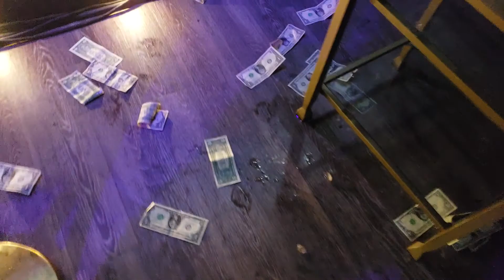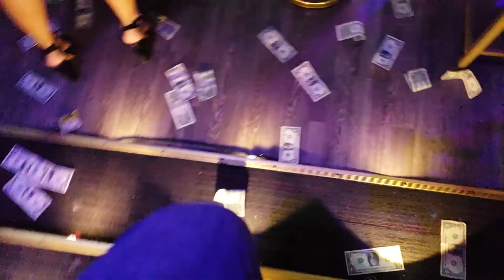Mi gusto es BANDA REAL DE ORO